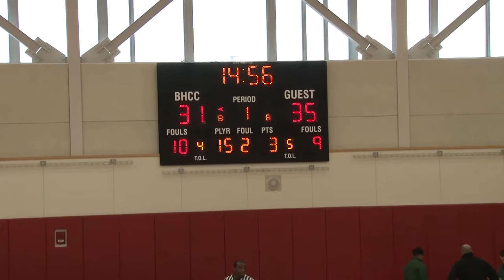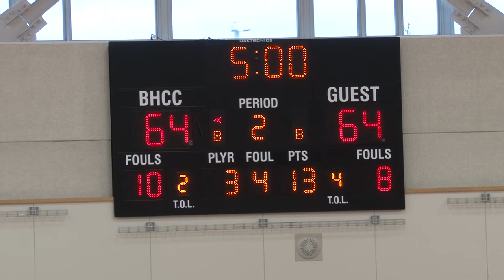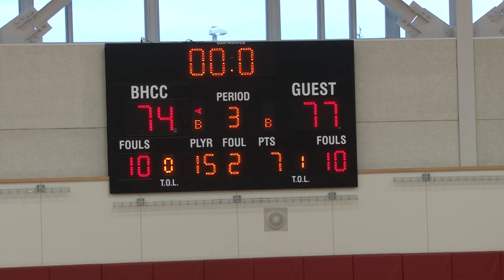NJCAA Region 21 Final Bristol Bayhawks vs Massasoit CC 3-4-2018